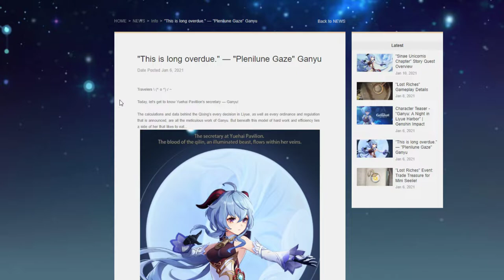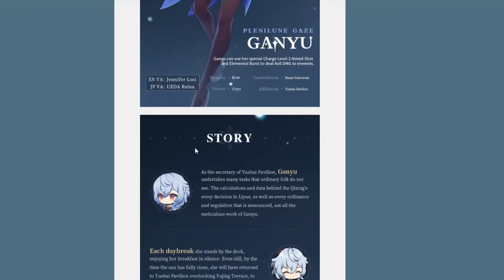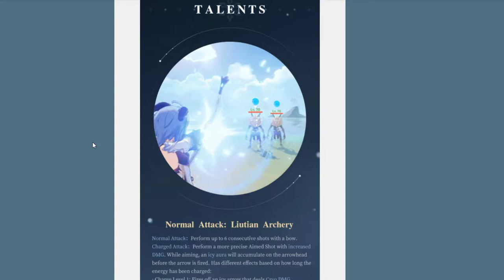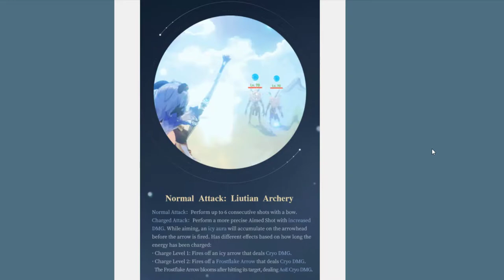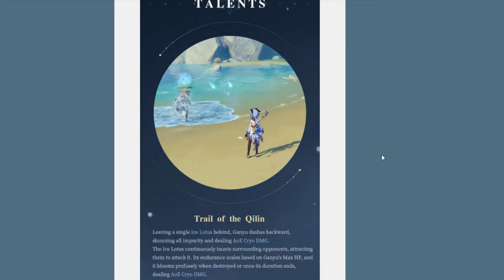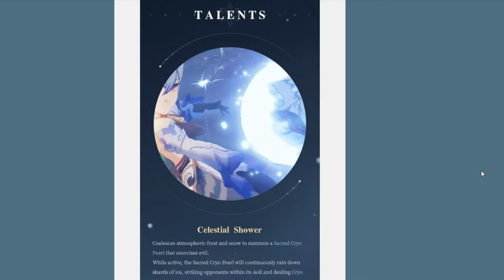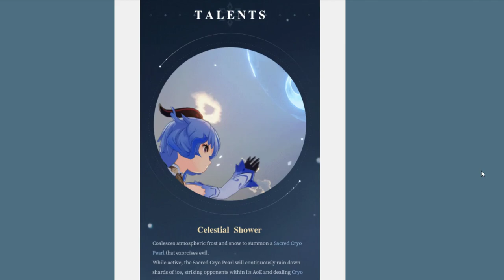[Genshin Impact ITA]: Uno sguardo verso Ganyu (Analisi e valutazione)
La mia configurazione PC:

-CPU: AMD FX 8320 E Unlocked Black Edition 4.0 Ghz
-Ram: Corsair Vengeance DDR3 16 GB 2133 Mhz
-VGA: Nvidia GeForce 1060 GTX 6GB Overclocked Edition
-Ventole: Corsair AF120 Quiet edition